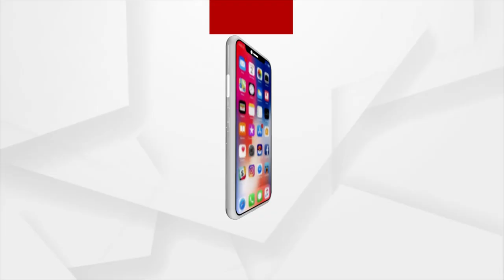Kendrapara: Father and son beaten up on suspicion of theft from Petrol pump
Can a sarpanch take law into own hands to punish? Somnath Tripathi, the Sarpanch of Bijay Nagar, beat up a father and son on suspicion of stealing from a petrol pump in Vijay Nagar village, which is within the jurisdiction of the Kendrapara Mahakalapada police station.